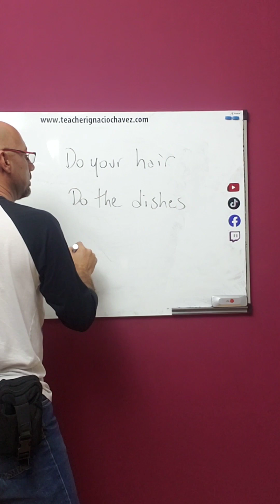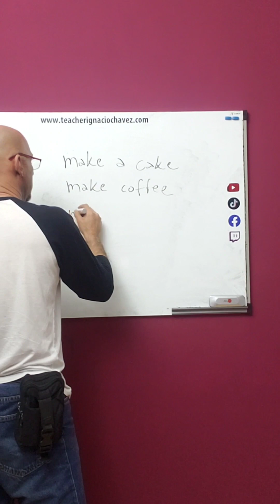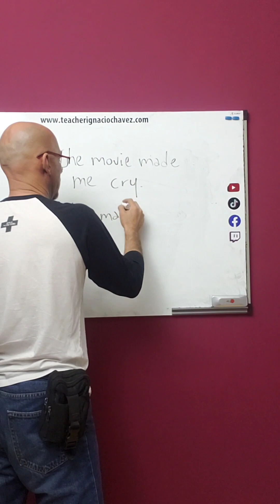Do vs Make!!! La guía que estabas esperando...